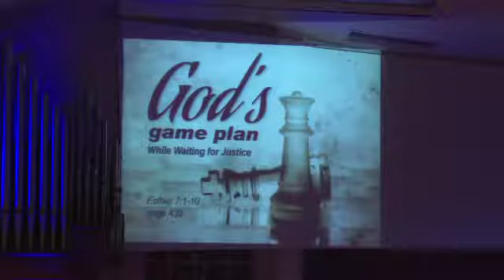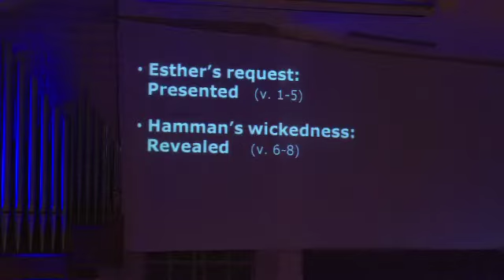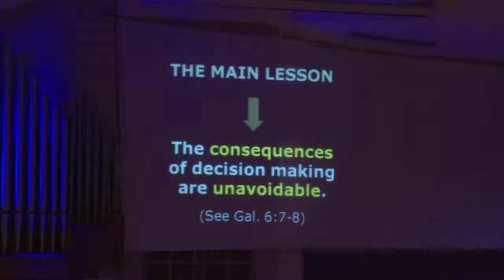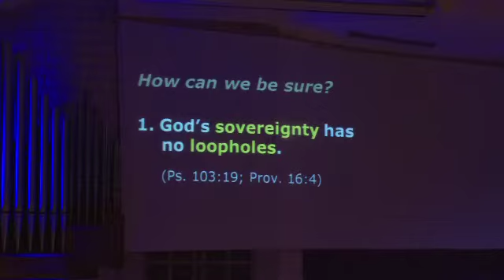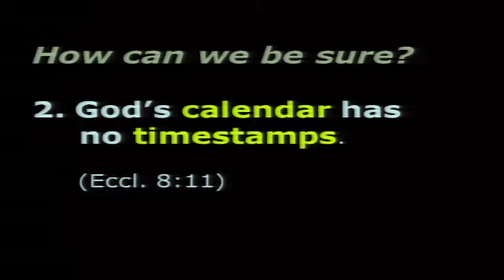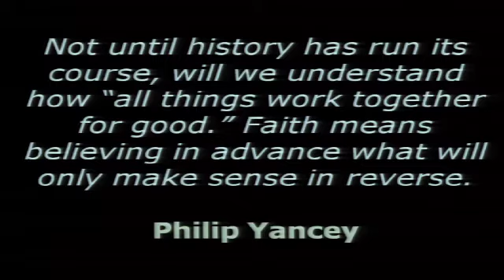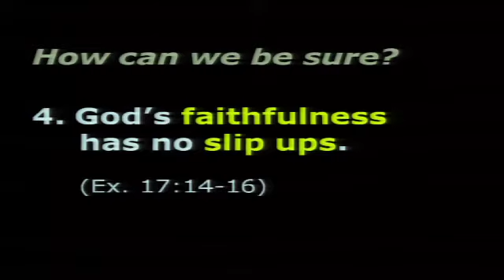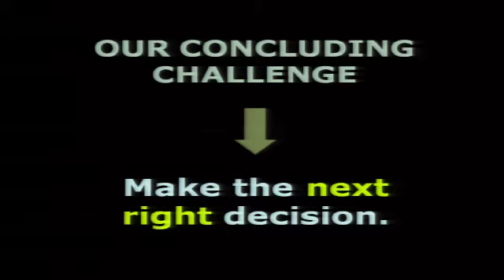Esther #8: While Waiting for Justice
This is message #8 from the Esther: God's Game Plan series. (Est. 7:1-10)